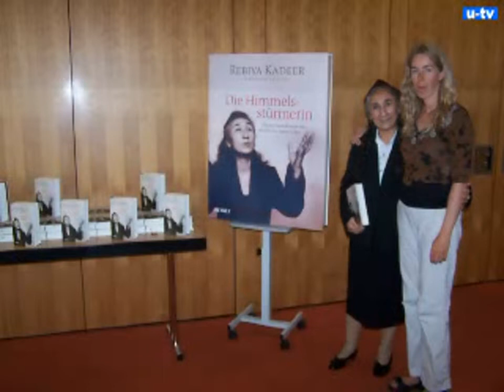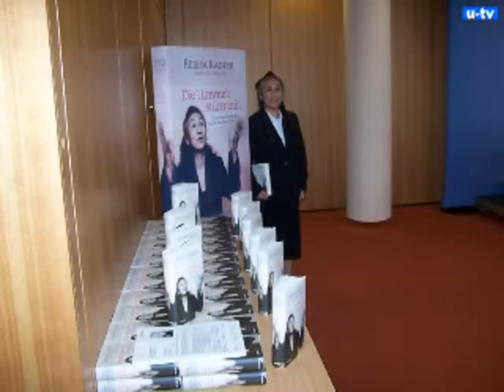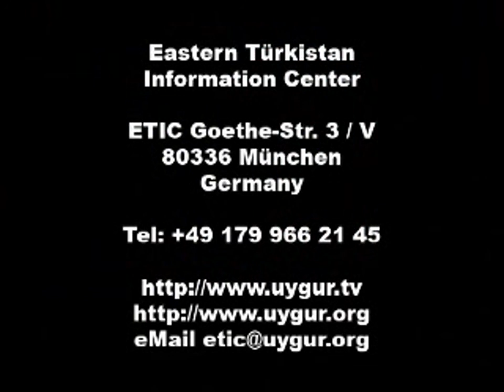02 09 2007